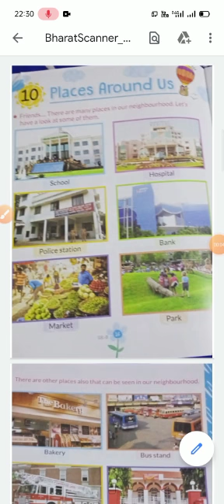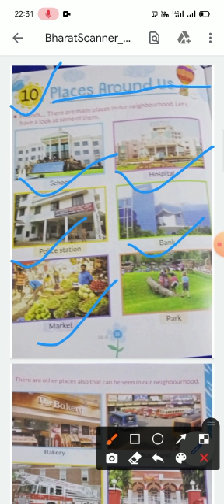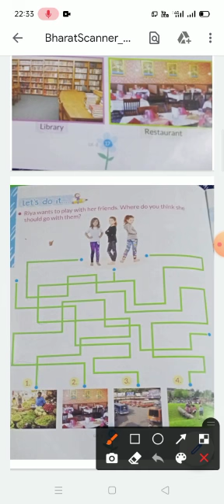Class LKG GK CH.10